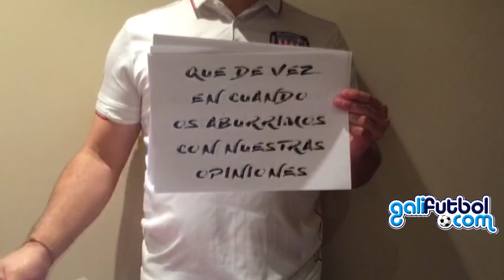Felicitación Navidad 2016 Galifútbol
Desde Galifútbol os deseamos una feliz Navidad y un próspero año 2017, por todos los miembros que forman esta gran familia del fútbol gallego.